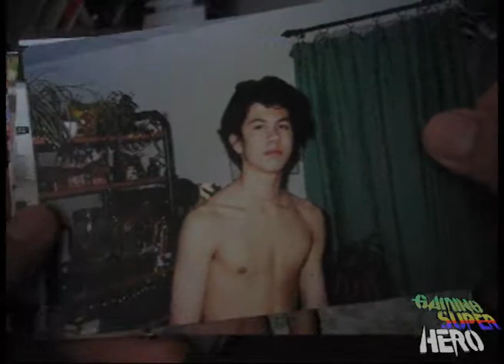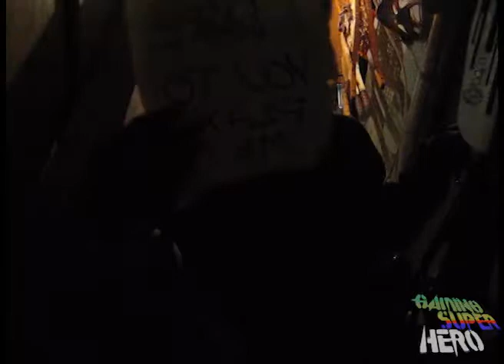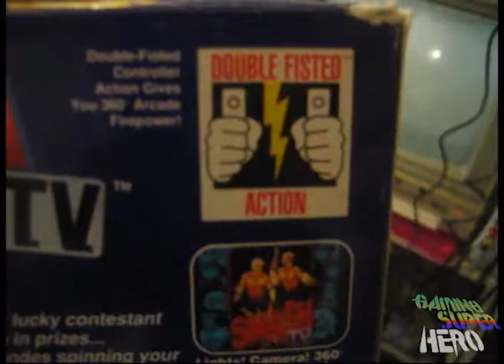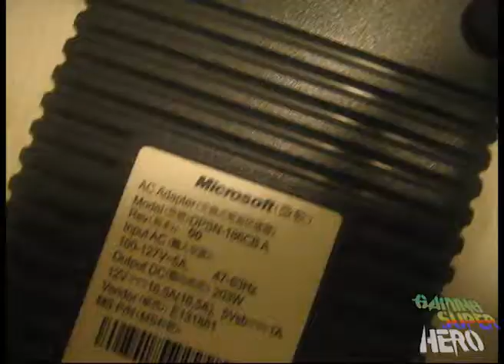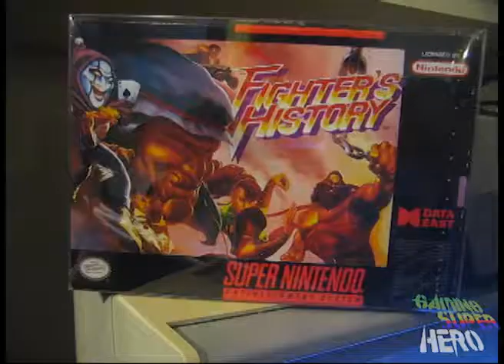GSH The Beginning!- GamingSuperHero - GIMMICK Season Finale.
A young man who aspires to be like all his favorite gaming heroes takes a strange turn when he hears a mysterious banging noise coming from his basement. Little did he know? It was something that was gonna change his life forever... Find out now and see what will unfold for him!

Spiderman Movie 2001
Paul Hertzog Music